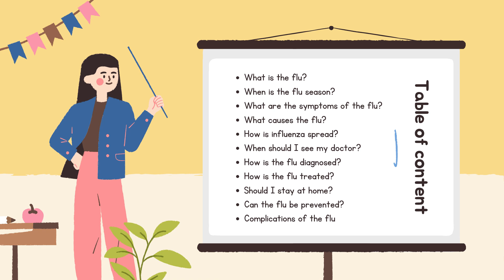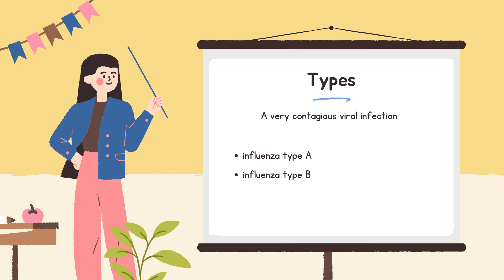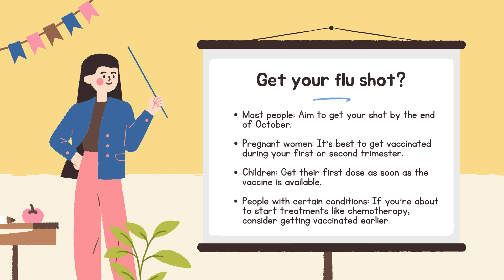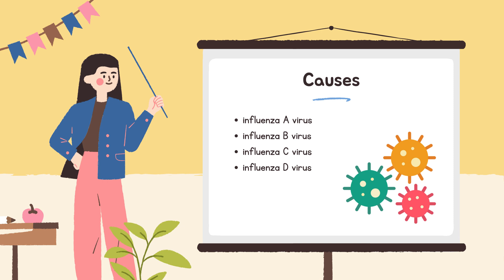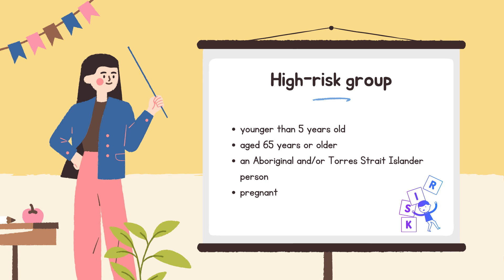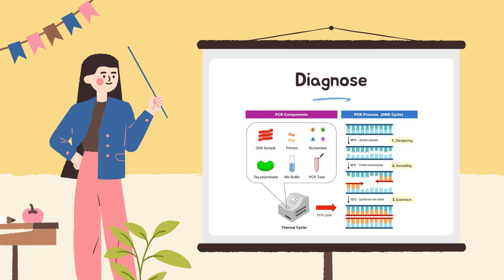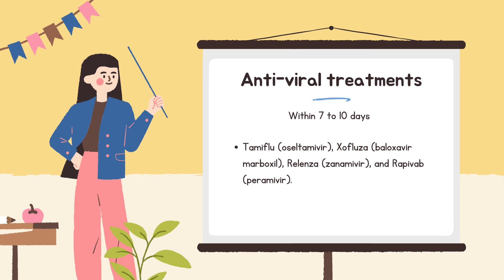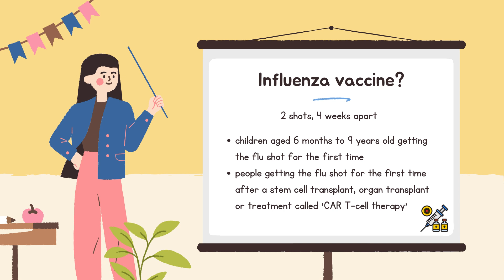Everything You Need to Know About the Flu 2025: Symptoms, Prevention & Vaccination Guide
Welcome to HE-Info Channel! In this video, we dive into everything you need to know about Flu 2025—from its symptoms and transmission to the latest prevention and treatment strategies. As we approach the new season, staying informed is key to protecting yourself and your loved ones against the flu. Join us for expert insights and actionable tips that will help you navigate Flu 2025 with confidence.

👇 Table of Contents:

📅 What to Expect in Flu 2025
Discover the anticipated trends and timeline for Flu 2025 and why it’s essential to prepare early.
🤧 Recognizing Flu Symptoms
Learn about the common signs of the flu and how to differentiate them from other illnesses.
🦠 Understanding How Flu 2025 Spreads
Get the latest information on transmission methods and why preventive measures are more crucial than ever.
💉 Vaccination & Prevention Tips for Flu 2025
Find out the optimal times to get vaccinated and the best practices to protect yourself before and during the season.
👩‍⚕️ Diagnosis & Treatment Options
Explore the modern approaches to diagnosing and treating the flu in 2025, ensuring you receive timely care.
⚠️ Complications & When to Seek Medical Help
Know the warning signs and potential complications that may arise with Flu 2025.
🔔 Engage with Us:

Share Your Experience: Have you encountered the flu recently, or are you preparing for Flu 2025? Let us know your thoughts and experiences in the comments!
Stay safe, stay informed, and let's navigate Flu 2025 together!
The content provided by He-info is for educational and informational purposes only. It does not replace professional medical advice, diagnosis, or treatment. Always seek the guidance of a qualified healthcare provider with any questions you may have regarding your health, medications, or medical conditions.